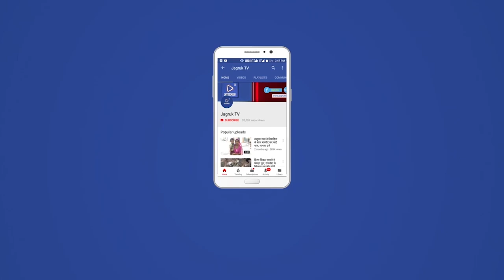मुंबई में कक्षा 1 से 9 तक के स्कूल 31 जनवरी तक बंद रहेंगे, कक्षा 10 और 12 के लिए स्कूल जारी रहेंगे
महाराष्ट्र में कोरोना के बढ़ते मामलों को देखते हुए मुंबई में कक्षा एक से नौ तक के स्कूल 31 जनवरी तक बंद रहेंगे। कक्षा 10 और 12 के लिए स्कूल जारी रहेंगे। सोमवार को यह जानकारी बृहन्मुंबई नगर निगम (बीएमसी) ने दी। ओमिक्रोन वैरिएंट को लेकर फैली दहशत के बीच देश में कोरोना संक्रमण के मामले बेतहाशा गति से बढऩे लगे हैं।

महाराष्ट्र में पिछले कुछ दिनों से तो लगातार मामले बढ़ रही रहे थे, बंगाल में भी संक्रमण तेजी से फैलने लगा है। ओमिक्रोन के मामले भी बढ़ रहे हैं, लेकिन जैसी आशंका जताई जा रही थी उसके मुकाबले बढ़ोतरी कम है। राज्यों से रविवार देर रात तक मिली सूचनाओं के मुताबिक 28 हजार से ज्यादा मामले मिले हैं। इनमें अभी कई राज्यों के आंकड़े शामिल नहीं हैं। महाराष्ट्र में सबसे ज्यादा 11877 केस मिले हैं, जबकि बंगाल में 6153 मामले पाए गए हैं। मुंबई में 8063 मामले मिले हैं, जो एक दिन पहले मिले मामलों से 27 प्रतिशत ज्यादा है।